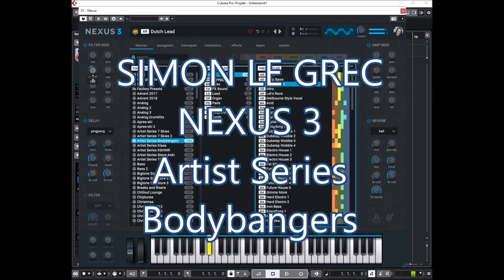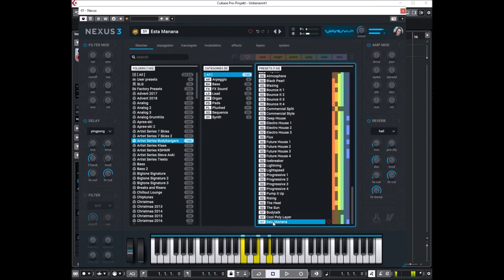ReFX Nexus 3 | Artist Series Bodybangers | Presets Preview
Brace yourself for the next installment in our Artist Series! This time Bodybangers, Cologne's renowned house artist, opens its well-kept sound archives to share 130 of its secret EDM basses, leads, arps, FX, pads, and plucks with you! Get ready for the hottest, most bangin' EDM sounds you've ever heard!

Presets Preview:
00:00 AR
00:52 BA
03:50 FX
04:15 LD
06:26 OR
06:31 PD
06:43 PL
07:51 SQ
12:56 SY

* 1,555 sound-presets divided into 24 categories
* 1,397 multi-samples (~9 GB uncompressed, 6.2 GB compressed)
* 119 arpeggiator-presets
* 95 effect-presets
* 52 trancegate-presets